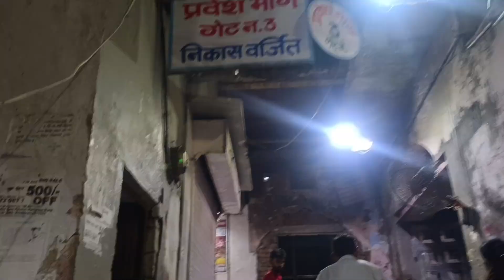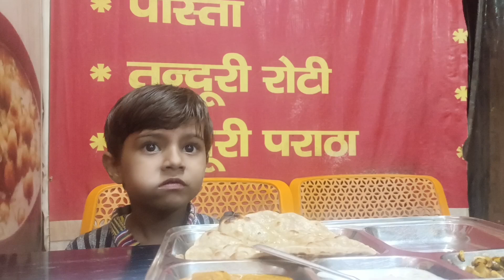बांके बिहारी मंदिर || जय श्री कृष्ण || राधे राधे